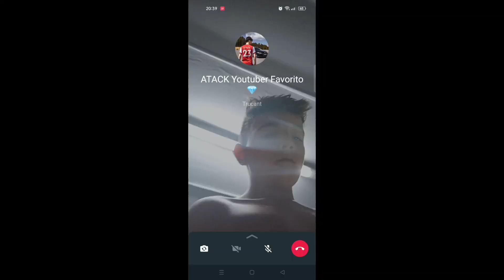Estas Chicas Quieren Ser Mis Novias y Pido Consejo A Mis Amigos @atack3000 y @theexal04 🔥🔥🔥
Nuevo video de mis crush cada dia me es mas dificil. ver video completo sorpresa al final...